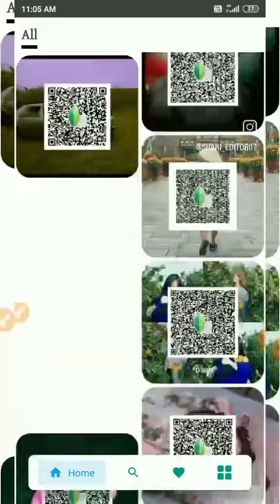snapseed qr code photo editing // snapseed qr code photo editing kaise kare